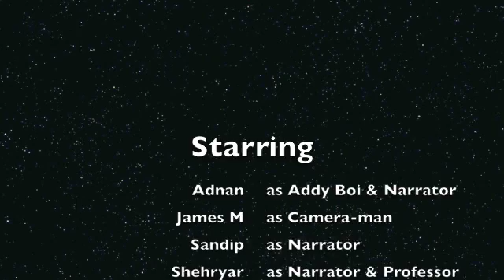Big Bang 101- Scicast D.C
Science video for scicast.